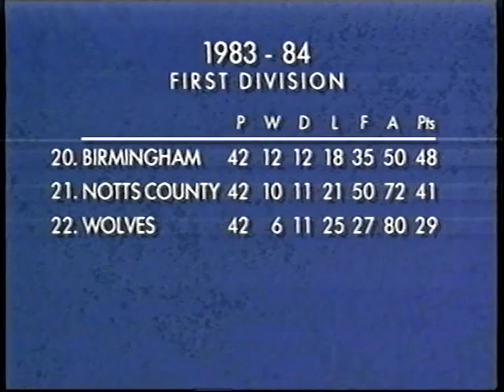The Official History of The Blues - Birmingham City History 1875-1990 (Pt 2)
This film was produced back in 1990 and was a fairly comprehensive look at the clubs history up until that date..
The accompanying notes went as follows:

There is a definite feeling within Birmingham City that the tide has now turned, and that the 90's will see the return of the boys in Royal Blue to their true position as a First Division club.
This video includes interviews with a 'Who's who' of great Tilton Road heroes including Frank Worthington, Bob Latchford, Gil Merrick, Bob Hatton, Eddie Brown, Alex Govan, Garry Pendrey,  Malcolm Page, Stan Lynn, Phil Summerill, Mike Hellawell and Brian Roberts.
There is also archive footage of the 1931 FA Cup Simi-Final and Final, the 1956 Semi-Final and Final, the historic 1963 League Cup victory, the goals of Trevor Francis, Bob Hatton, Bob Latchford, Kenny Burns, and many, many great matches.
Interviews with the palyers and officials of today, including Robert Hopkins, Ian Atkins, Dave Mackay and Samesh Kumar, together with behind the scenes views of training, match days and of course - goals - over eighty goals from sixty years of The Blues!